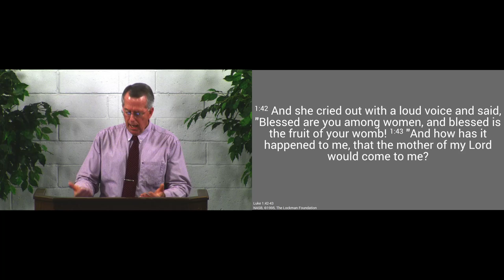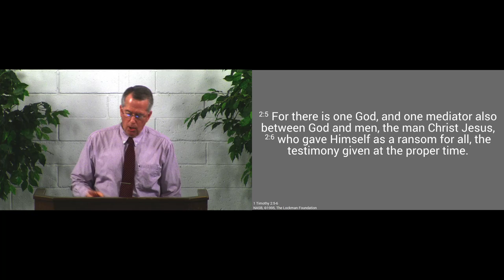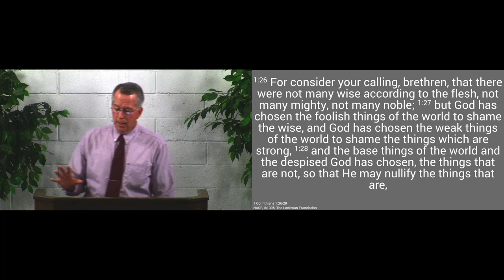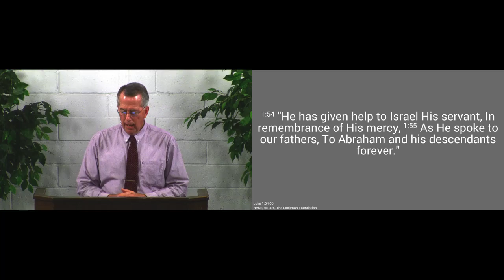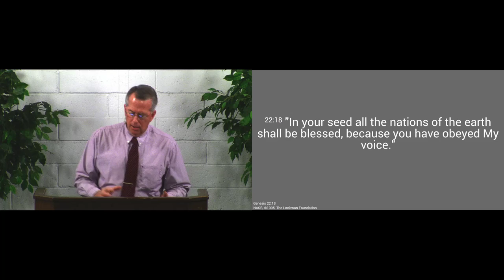181216am - Mary Visits Elizabeth/The Magnificat - Luke 1:39-56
Elizabeth and Mary bless the Lord for His faithfulness.